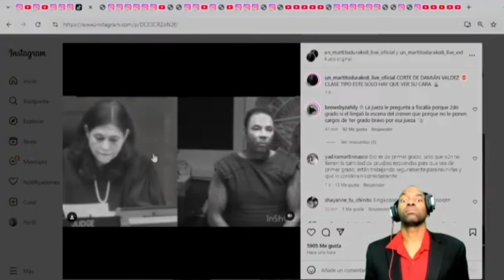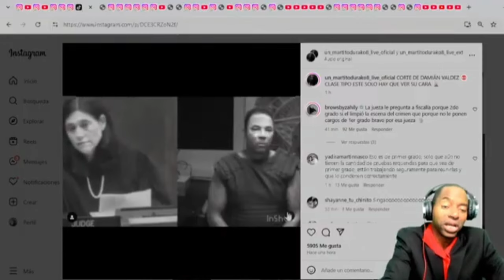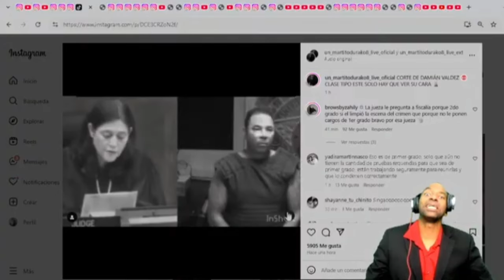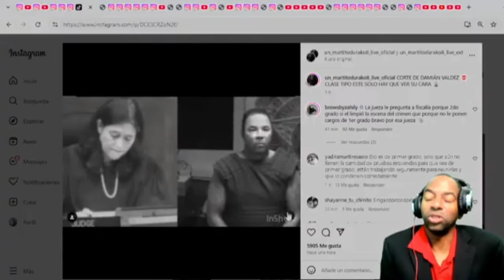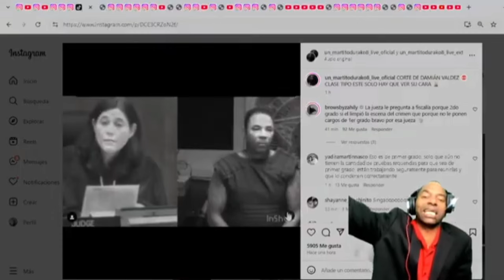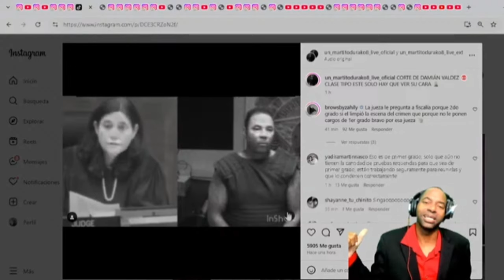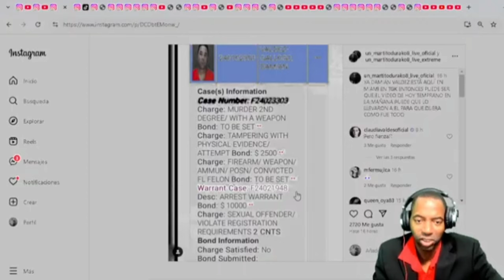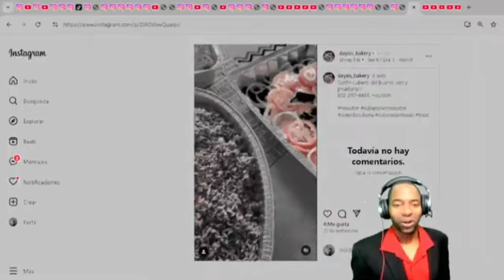JUEZA DE MIAMI QUIERE PENA CAPITAL PARA DAMIAN VALDES